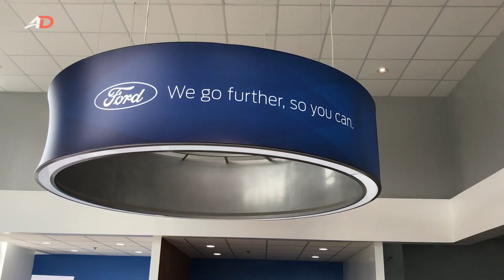Ford Clark Media Launch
Ford Philippines inaugurates its latest dealership in Clarkfield, Pampanga under the Laus Group. It comes with a state-of-the-art service center to cater to all your servicing needs.